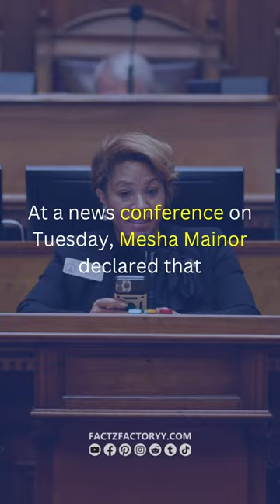Democratic State legislator in Georgia Flips to Republican | USA News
On March 6, 2023, in Atlanta, Georgia🇺🇸 state representative Mesha Mainor addresses the House Chamber of the Georgia Capitol. On Tuesday, July 11, 2023, Mainor declared that she was leaving😯 the Democratic Party and joining the Republican Party🤔. She claimed that the Democrats had expelled her for defying party doctrine.
Share👆 it with your friends🧑‍🤝‍🧑